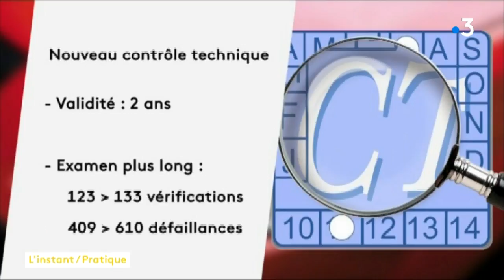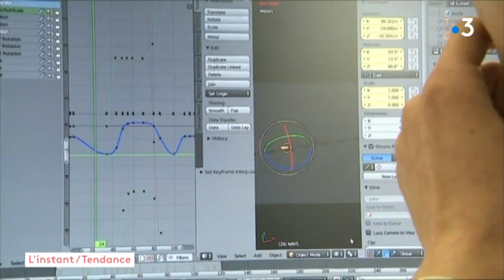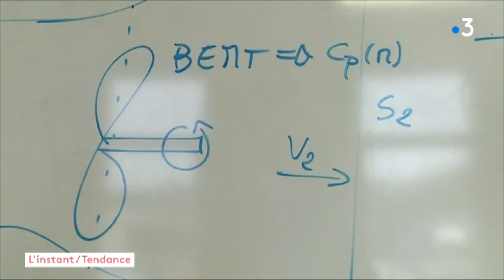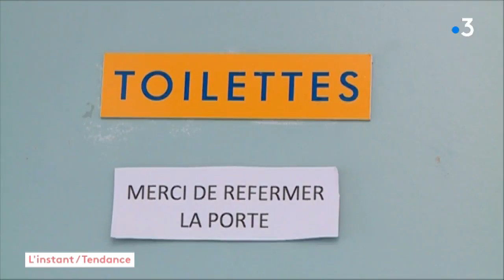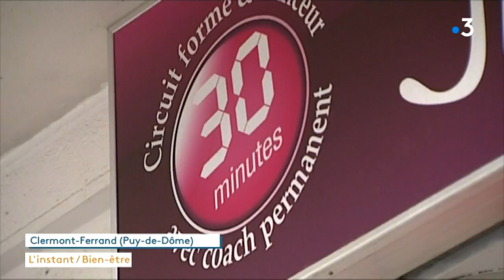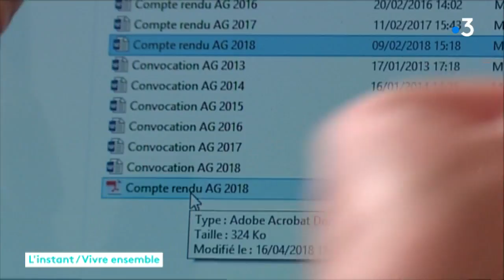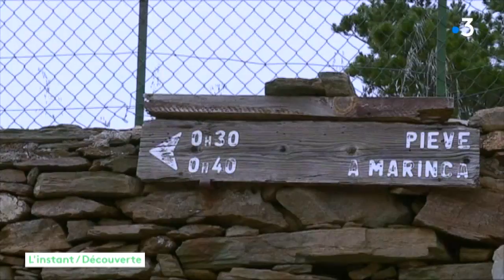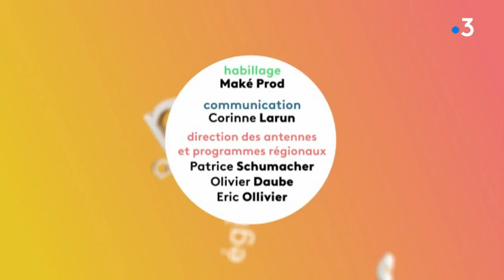L'Instant R du 15 mai 2018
Imaginez un monde sans embouteillage, sans rames de métro bondées, bref un monde idéal. Et bien figurez-vous que des ingénieurs travaillent à le rendre possible grâce a des capsules révolutionnaires.
Imaginez aussi un monde ou l'on ne paierait pas des charges de copropriété exorbitantes ? Là aussi, c'est possible. Les syndic bénévoles se multiplient partout en France.
Imaginez enfin un monde ou les contrôles techniques automobiles seraient moins chers. Et bien ne l'imaginez pas, car ce n'est pas pour aujourd'hui ! Dès lundi prochain, la nouvelle formule mise en place sera plus stricte et plus onéreuse.